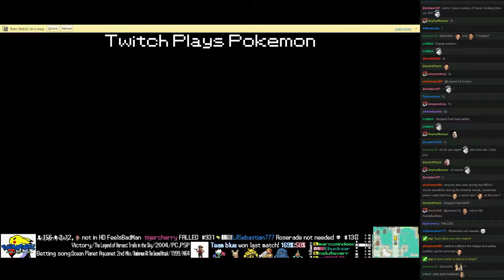Twitch Plays Pokémon Battle Revolution - Match #48829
Match #48829 [Blue: Electivire, Spinda, Roserade] vs [Red: Entei, Tangrowth, Rotom]